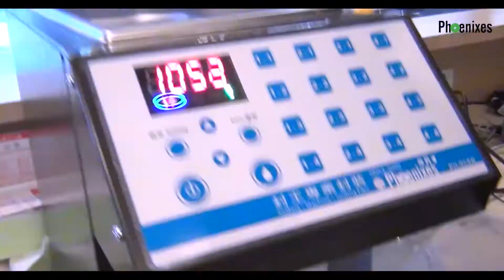Fructose Dispenser Cleaning Routine Tutorial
Phoenixes- Fructose Dispenser
Cleaning Routine Tutorial.

Bubble tea
Boba milk tea